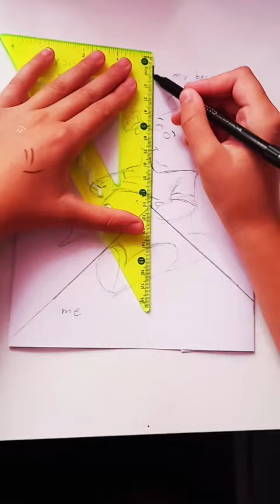art cool jovana friendship collection